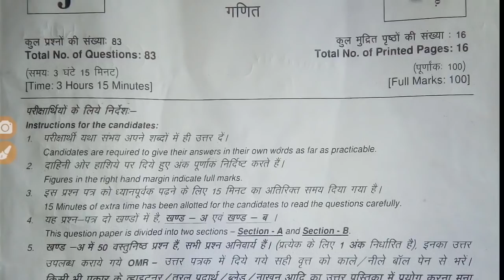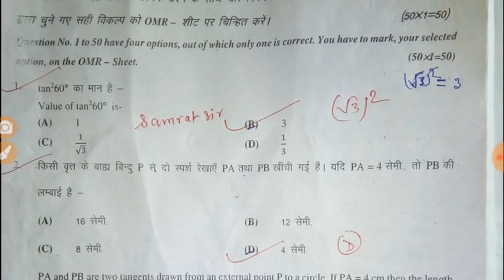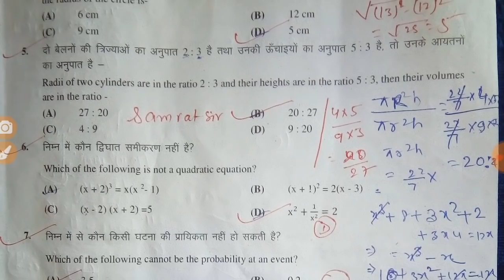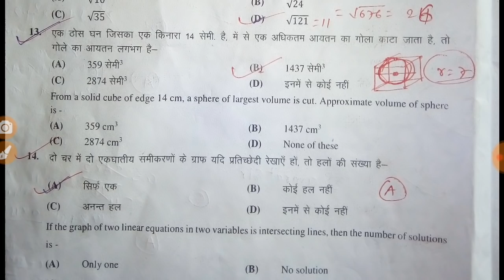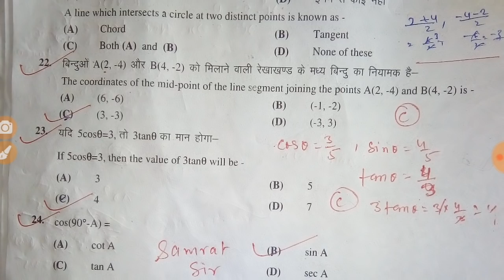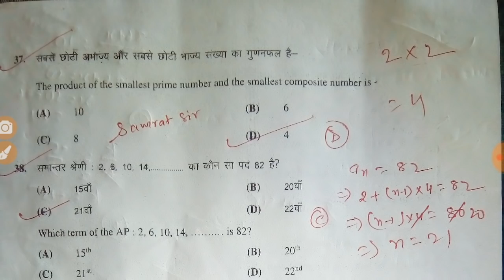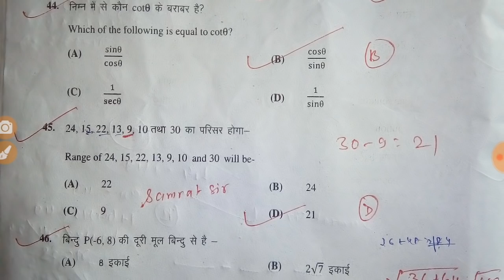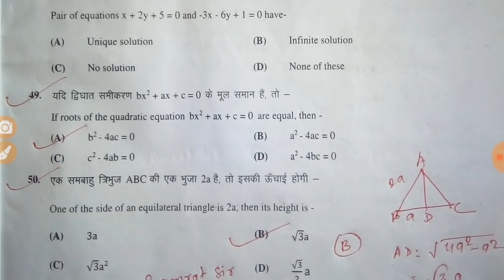बिहार बोर्ड 10 वीं गणित प्रथम पाली ऑब्जेक्टिव आंसर 25 फरवरी 2019-Biharboad Maths 1st Sitting Answer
Is Video Me Bihar Board ke dwara 2019 me puchhe Gaye sabhi Mathematics objective ka answer key Janenge.
Board :- BSEB
Sitting :- 1st
Set : J
Solved By :- Samrat Sir
Founder Of Samrat Mathematics Classes
For Class 11th,12th & General Competition
Place:-Madhepura,Bihar,India

11th & 12th Mathematics Bilkul Free